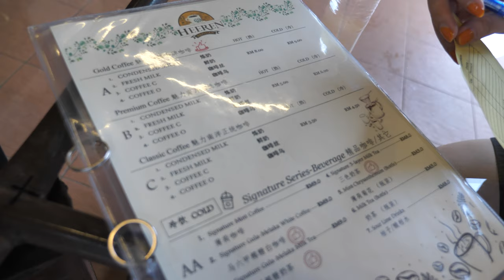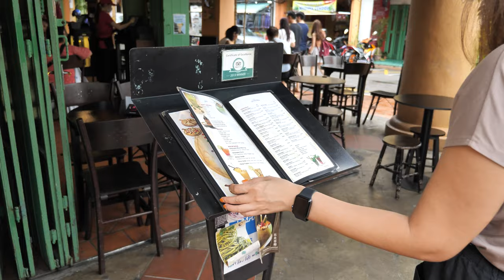3D2N in Melaka, Malaysia - Day 3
Day 3 of our 3D2N trip to Malacca, Malaysia over a public holiday. We ate a lot of good food and saw lots of sights in the old town.

Places Visited:
Jonker Street
Heeren Kopitiam
Geographer Cafe

Gear:
Panasonic GH5 / 12-35 f2.8 mk1